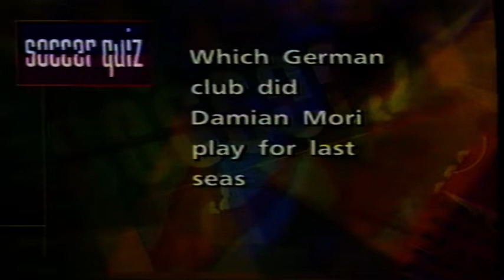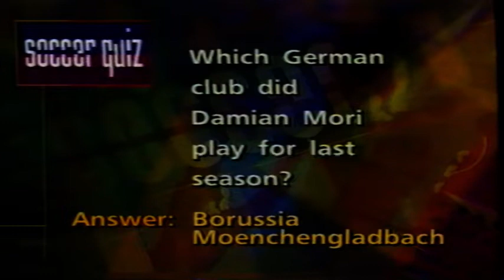NSL 1997-98 Season - UTS Sydney Olympic - Adelaide City Zebras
NSL Ericsson Cup 1997-98 Season
Round 9 -  UTS Sydney Olympic - Adelaide City Zebras
Sunday, 30. November 1997
Stadium: Sydney Football Stadium (Sydney / Australia)
Attendance: 2.902
Referee: Simon Micallef (Australia)
Goals:
Damian Mori 81minute.
Final Score 0:1 Adelaide City Zebras

UTS Sydney Olympic Team Line Up

Robert Catlin
Ante Juric
Steve Eagleton
Jean-Paul de Marigny
Paul Carter
Peter Tsekenis
Hussein Jomaa
Brett Emerton
Huseyin Bayhan
Walter Ardone
Norman Tome

Substitutes
Angelo Petratos
Eric Hristodoulou
Nick Carle

Manager: Geoff Harcombe